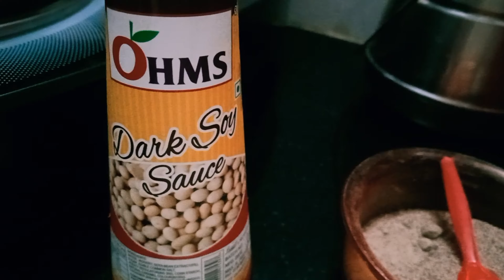வெஜிடபிள் நூடுல்ஸ் செய்வது எப்படி | How To Make Vegetable Noodles | South Indian Style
South Indian style vegetable noodles.
Veg Noodles Recipe - How to make Noodles at home
Simple veg noodles recipe | tips & tricks for vegetable noodles | how to make noodles recipe
Noodles Recipe in Tamil

Street Style Veg Chowmein Recipe
THE ART OF HOMEMADE NOODLES - How to make Chinese Noodles At Home
How to make veg Hakka Noodle at home
Restaurant Style Vegetable Noodles
Veg Noodles Recipe
how to make veg noodles at home
how to make veg noodles chinese style